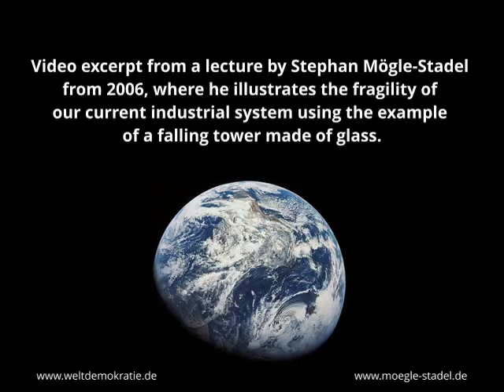Falling glass tower scene at lecture of S. Mögle-Stadel in Austria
Lecturer Stephan Moegle-Stadel demonstrating the fragility (tipping points) of ecological and social systems by a public talk with broken glasses